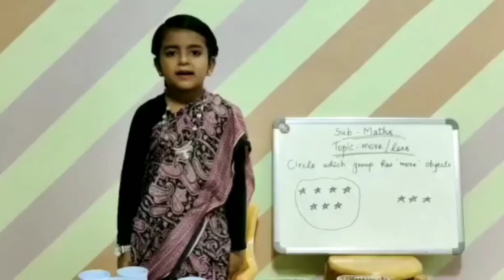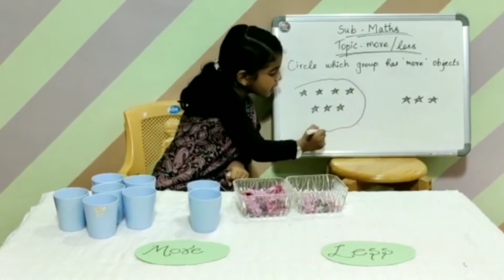SLC|Maryam Fawzah1Act like a teacher|Al Bayyinah Matriculation School|Kilakarai.